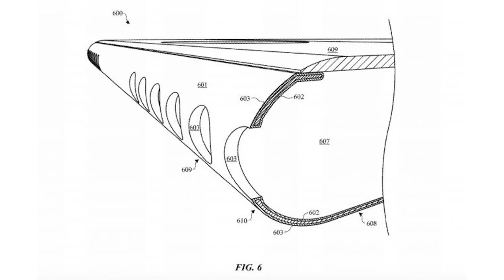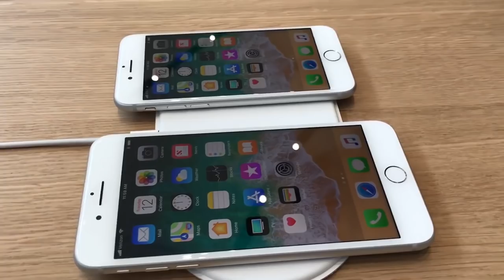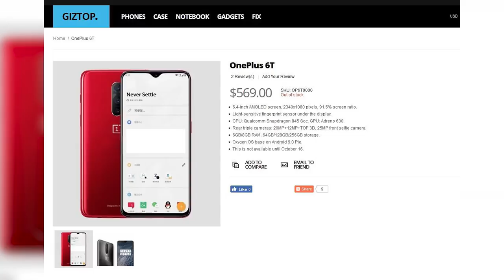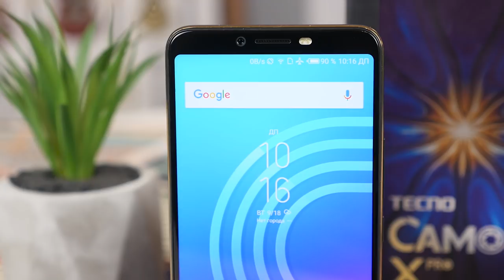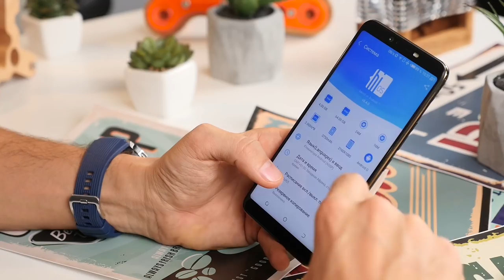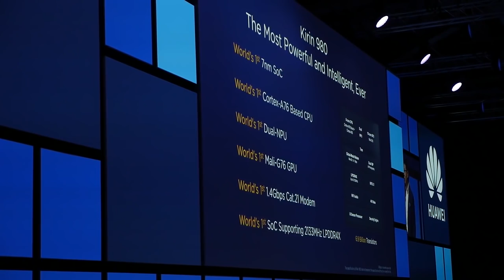Xiaomi высмеяли iPhone Xs и неприятный сюрприз от OnePlus 6T